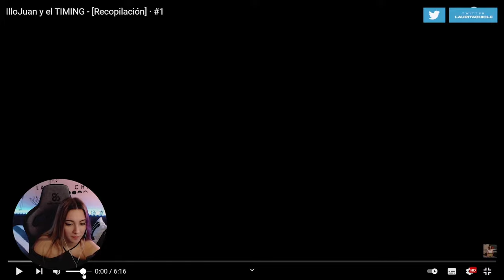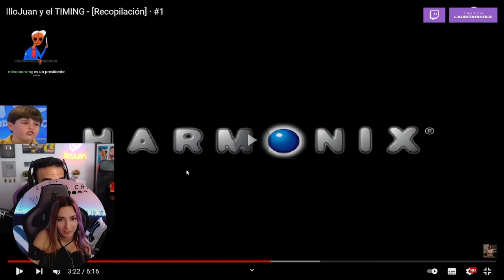SI TE RIES PIERDES - Illojuan y el timing 😂